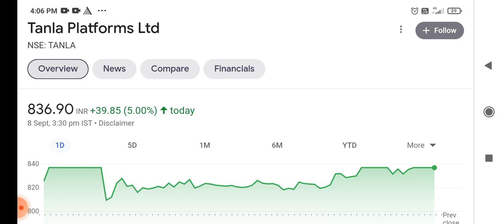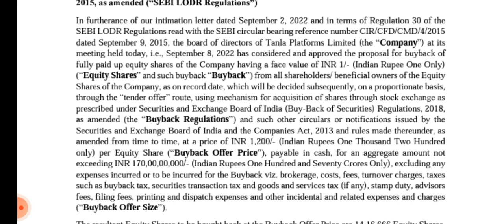tanla platforms share buy back at 1200!! tanla buy back price !! tanla share news